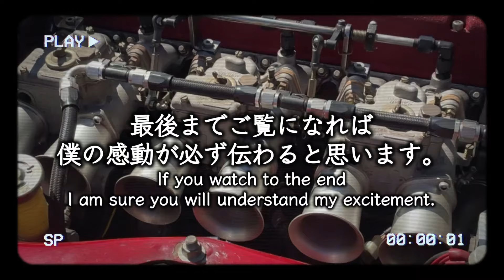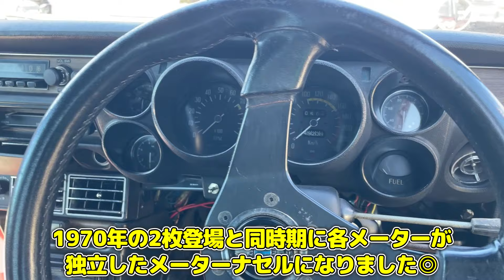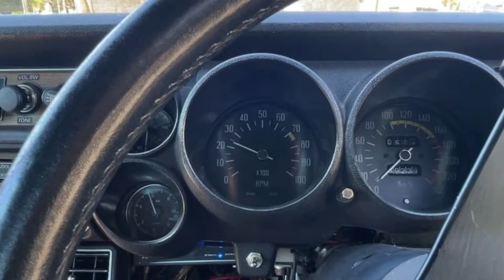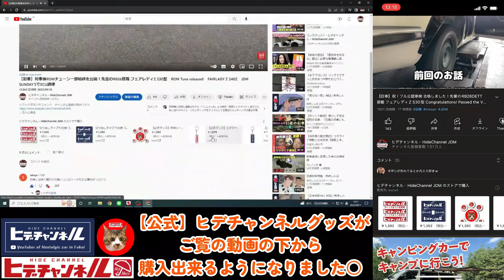【旧車】コイツはヤバい！TC24搭載 真紅のハコスカはまるでリッターバイクの吹け上がり！エンジン始動や運転席映像もあり〼 動画の最後に重大発表も Hakosuka with TC24 JDM OS技研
ヒデチャンネルではあなたの愛車紹介を致します！

ヒデチャンネルは様々な車種、仕様が好きです。
街道レーサーも好きですし、ワルっぽい仕様も大好きです。
もちろん、今回の動画のハコスカの様な渋い仕様も大好き！
てなわけで、今回も大盛況だった鈴ミー③より
TC24-B1Z搭載の真紅のハコスカをお届けします。
最後には飛び上がるほど嬉しかった発表があり〼

Hidechannel likes various types of cars and specifications.
We love street racers, and we also love badass specs.
Of course, we also love austere specs like the Hakosuka in this video!
So, from Suzumie (3), which was a great success again this time
We present to you the crimson Hakosuka equipped with the TC24-B1Z.
At the end of the show, we had an announcement that made us so happy that we jumped up and down, and that was the announcement of Mr. Holder!
Please come and see the show to the end.